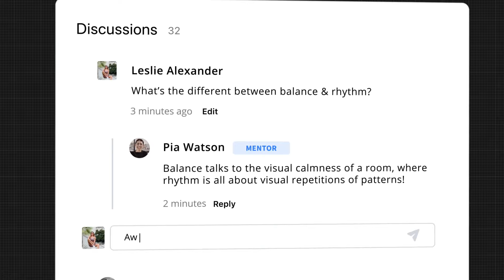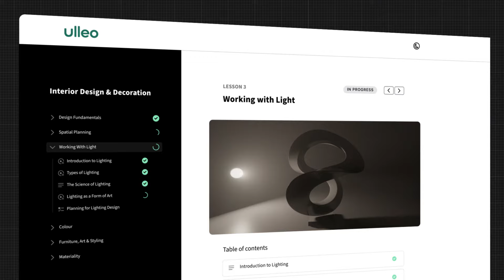Ulleo | Interior Design & Decoration short course preview | Online Interior Design course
Watch the course preview for Ulleo's Interior Design & Decoration short course.

Unlock your future in interior design with the Interior Design and Decoration Essentials course. This industry-led short course can help you turn your passion into a practical skill set.

Learn directly from industry experts who will help you master the skills, styles and best practices you need to succeed in today’s industry — and tomorrow’s.

Whether you're seeking your next career move or a passion project, Ulleo’s unique learning experience will provide knowledge and skills for now and into the future. Delivered online, our short courses empower learners with industry-led insights, interactive methods of learning, and tangible pathways to accredited study.

As a profit with purpose enterprise, sustainability is at the heart of everything we do.